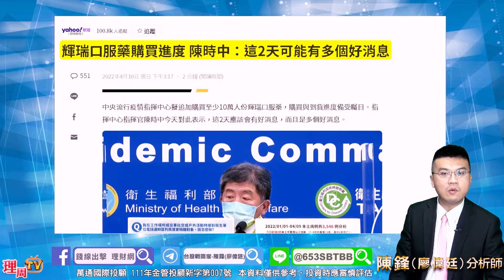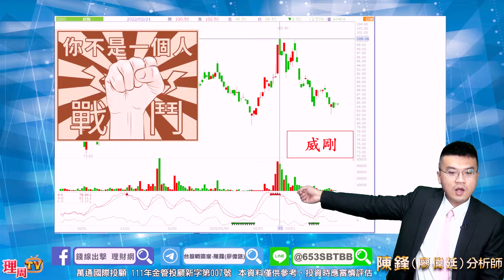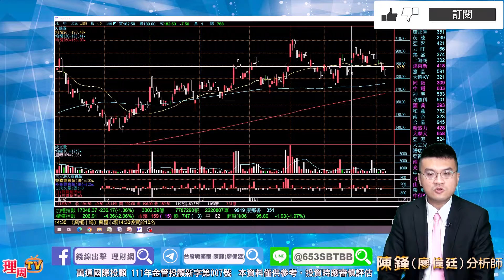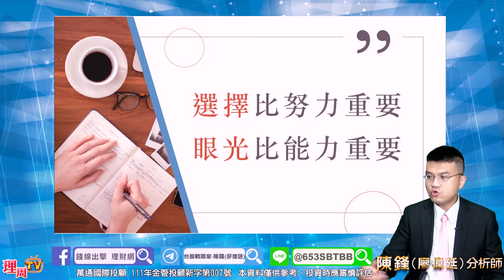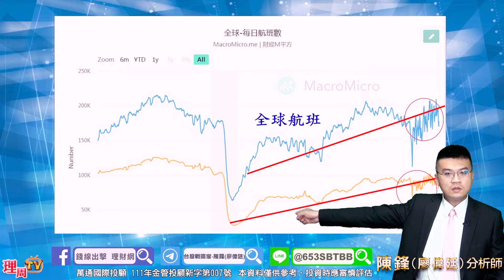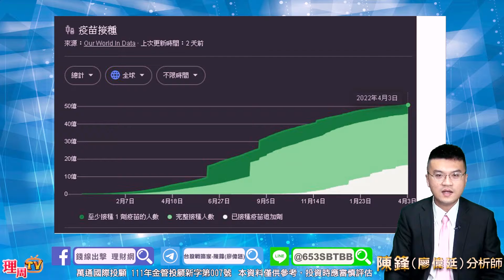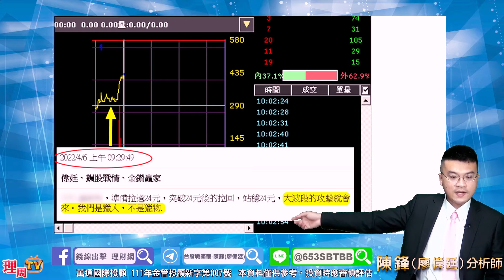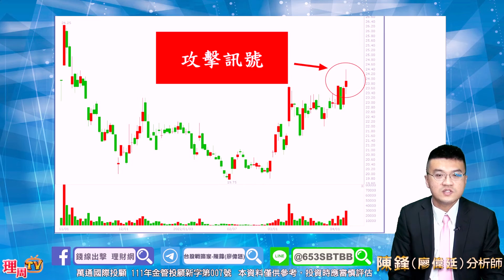理周TV-20220411盤後-陳鋒(廖偉廷) 台股戰略家／長榮航、長榮、威剛、華邦電、友達、晶豪科、強茂/大盤反彈的「重要利多」曝光/長榮航盤中大跌，用call訊穩住你/ 國家政策扶植，沒有漲沒天理